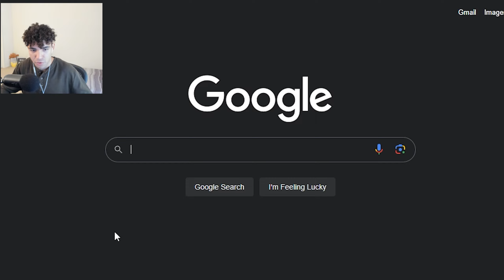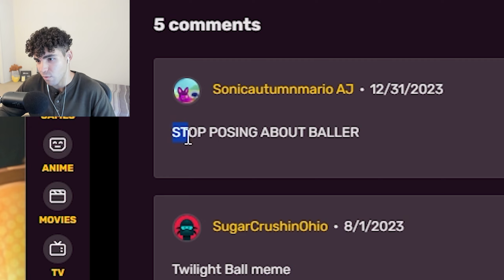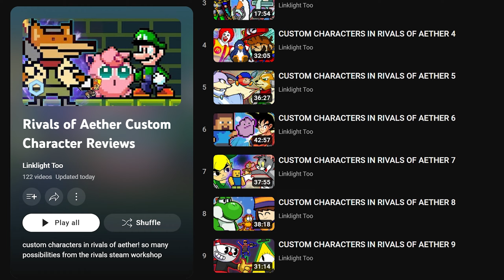I can't believe they put Baller in this game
stop posting about baller, i can't take it anymore

Linklight returns to the workshop for Rivals of Aether which gives you access to custom new characters or mods! In this video I check out Baller, an iconic NPC from Roblox. While I literally have no idea why this guy is so iconic, you requested it and I will deliver. His moveset was pretty fun.

My Equipment:
My Camera
My Keyboard
My Mouse

Edited by fearspotfour